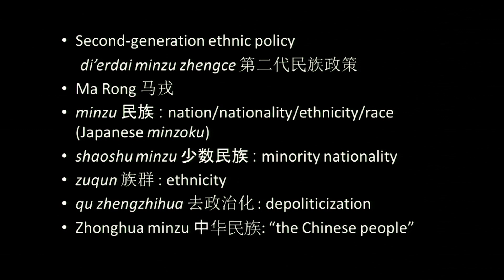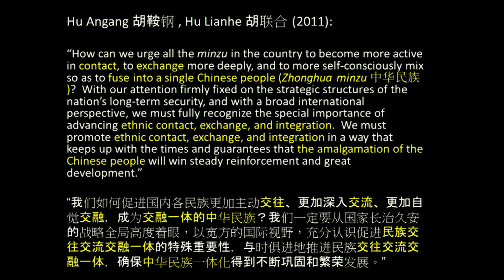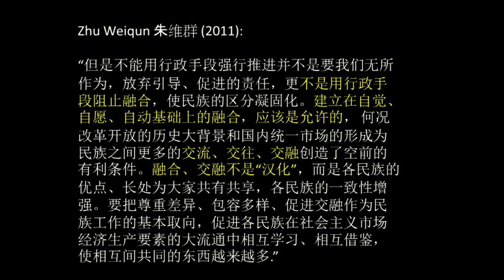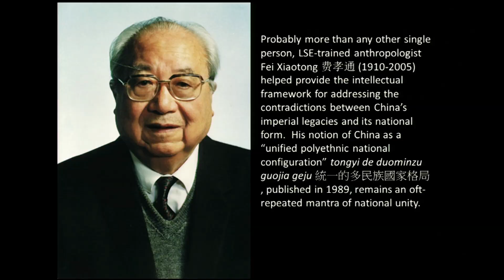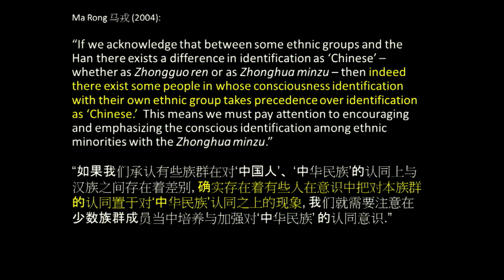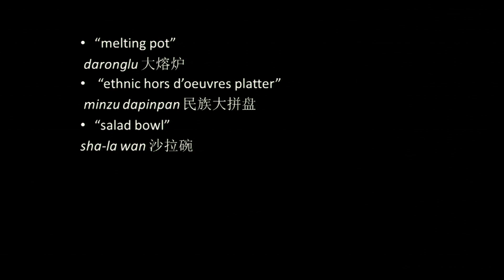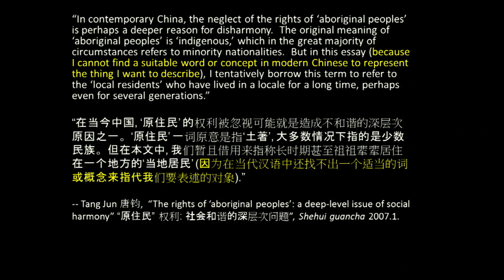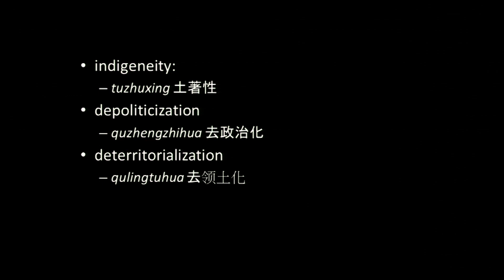The Return of the Native: The Debate over a "Second-Generation" Ethnic Policy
The world has watched China grapple with fraught, sometimes violent, minority relations. Always sensitive and sometimes taboo as a topic of debate, China is now displaying a surprising openness to discussion. The last few years have seen a vigorous public policy debate emerge in China over the need for a "second-generation" ethnic policy. This debate is remarkable for two reasons. Though nationalities policy is a notoriously sensitive subject within China, the debate is happening openly, in the pages of academic journals and on the Internet. A second remarkable feature is the degree to which anthropological theory and a comparative framework have come to shape the debate. This paper first explores the main positions in the on-going policy discussion; it then goes on to argue that, rather than comparing China's non-Han peoples to minority immigrant populations in the industrialized democracies, the better comparison is to native or aboriginal peoples in those places. It then considers the reasons why this angle is completely missing from the present debate.